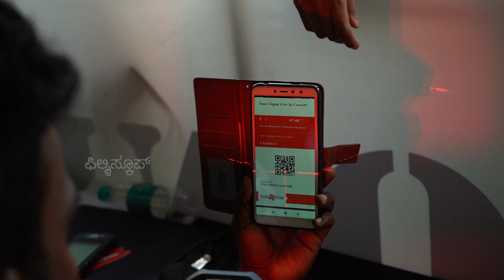Sonu Nigam | Live Concert At Banglore | Concert Highlights | FIlmy Scoop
The Filmy Scoop is a web channel intended to promote Kannada cinema through films review, interviews, discussions, video essays and analytical compilations. It is intended primarily for the purpose of encouraging informed discussions, criticism and review of cinema and towards such purpose, the programs use short extracts of cinematograph films, sound recording and photographic works. These clips and extracts are of a minimal nature and the use is not intended to interfere in any manner with their commercial exploitation of the complete work by the owners of the copyright. The use of works are in compliance with the fair dealing exception provided under Sec.